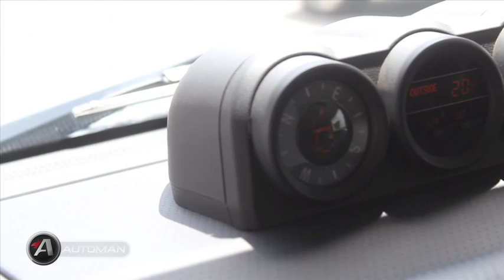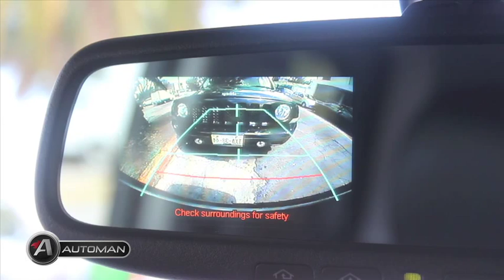Nuevo Toyota FJ Cruiser Quaker State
Automan Toyota 4x4 para todo terreno, atractivo más moderna, más capas que una HUMMER y una JEPP.